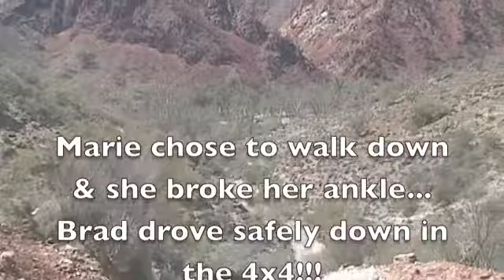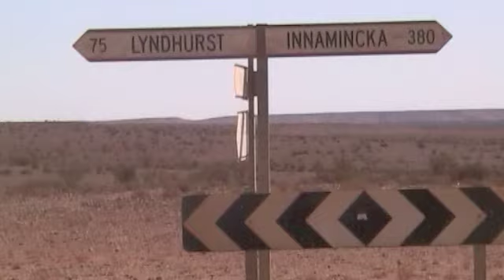2004 003 ARKAROOLA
Exploring Arkaroola then drive  up to Maree